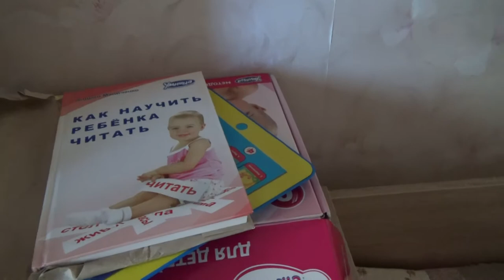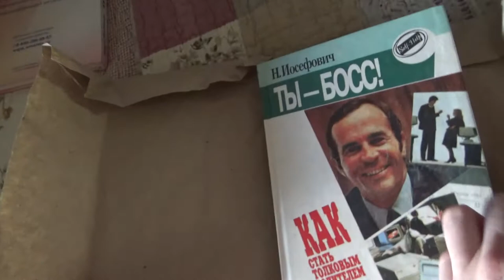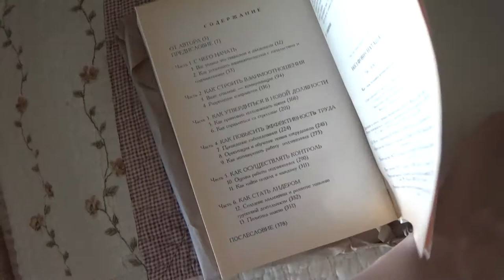Art Manij VLOG Собираемся на дачу + путь через старый город🏘🌲🕌🌳